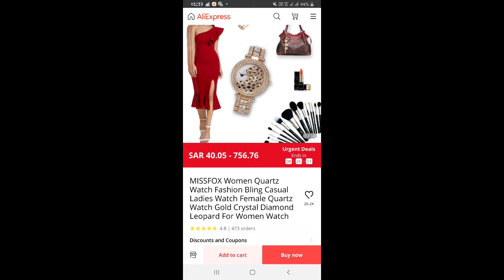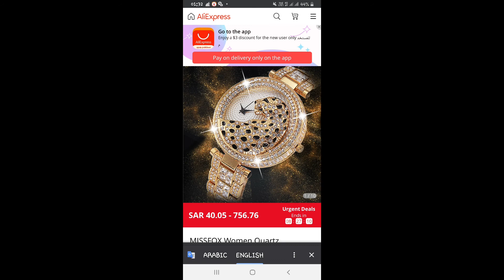foxx watch quartz involve asia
miss fox watch for women available in Saudi